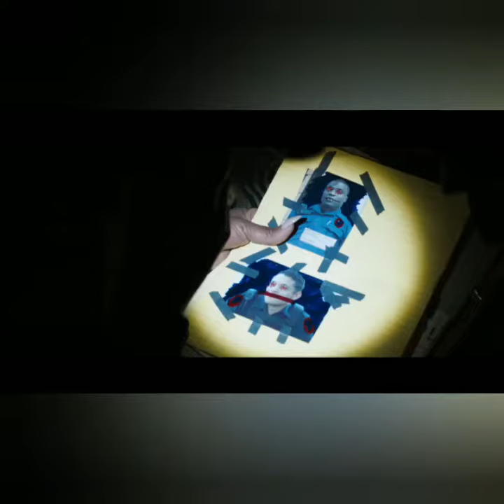BODY CAM (2020) OFFICIAL TRAILER